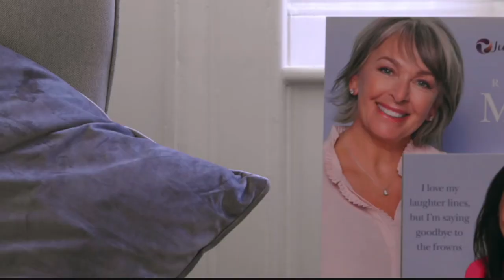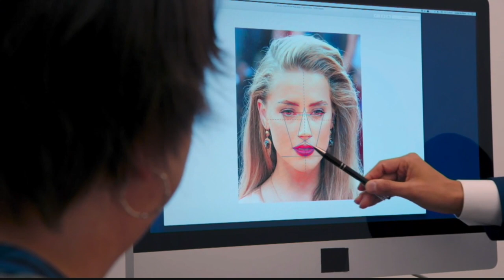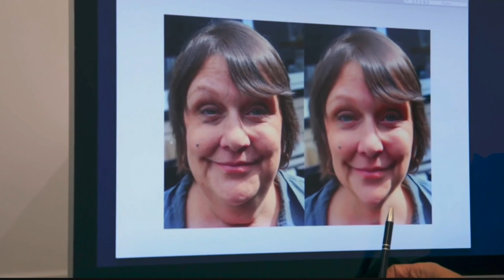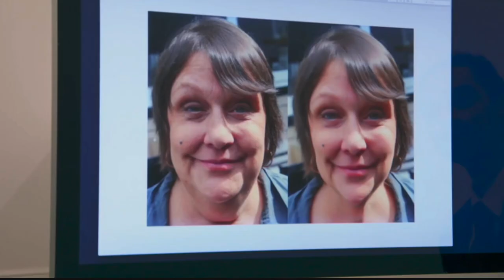Dr. Julian De Silva chats to Kathy Burke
Dr. De Silva chats to Kathy Burke as part of her new series, All Woman.

In this new series, Kathy travels around the UK talking to all kinds of people, humorously exploring what it means to be a woman today.